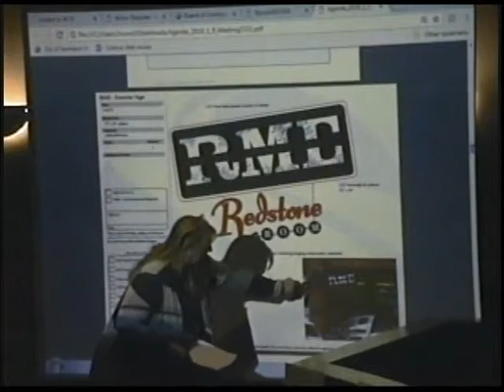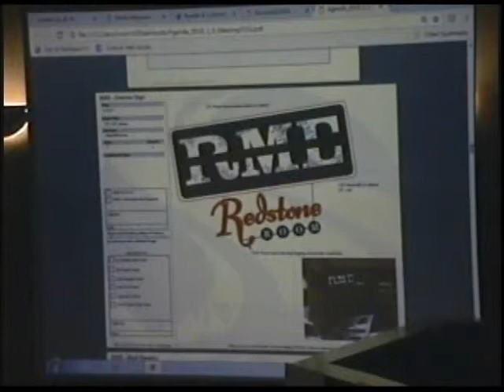Historic Preservation Commission 1-9-18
Historic Preservation Commission Meeting, Davenport, Iowa - January 9, 2018